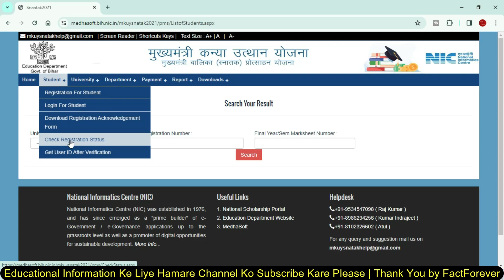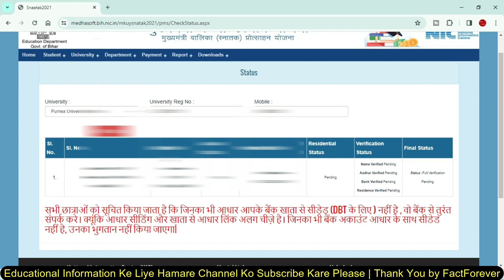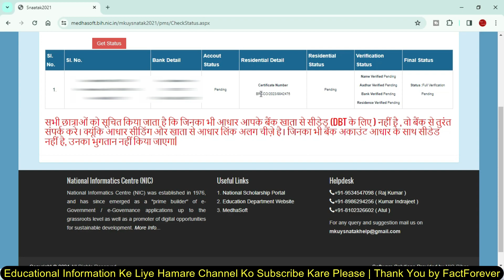Bihar Graduation Pass 50000 Online Kane Bad Status Kaise Check Kare 2023 | How to Check Status 50000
8 GB - DDR3 L Memmory
1000 GB - HDD